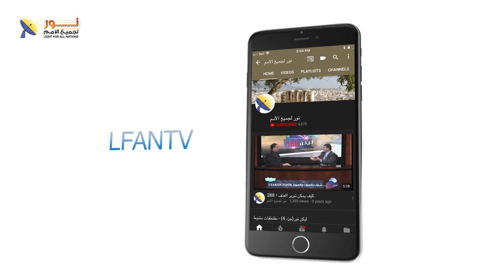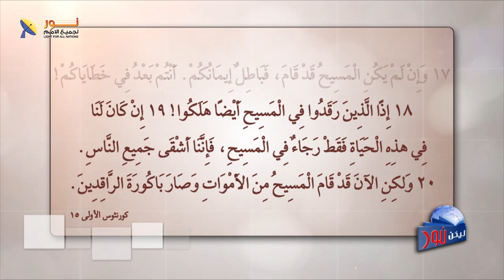ليكن نور - الحلقة رقم ٦٠٨ - حقاً قام